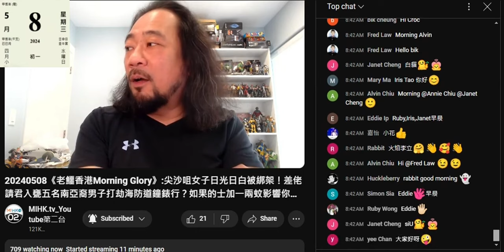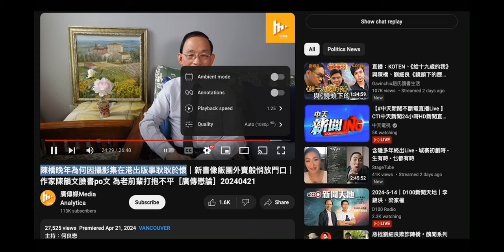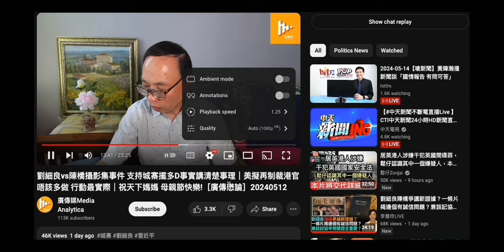20240513 閪人歐陽永權一而再屌何良懋唔係佢個閪台講陳劉攝影集事件，反而係自己條頻道一講再講。何講嘢溫文爾雅，閪人帶有仇視，講呢單嘢一定會又老母又詛咒，何拍咗佢咁耐唔知閪人把閪口咩，成日九唔搭八